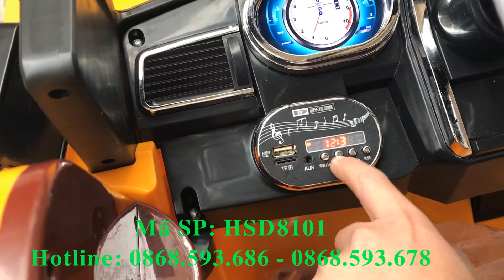Xe ô tô điện trẻ em HSD-8101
Dáng địa hình khủng, 4 động cơ, chạy 12V, ghế ngồi rộng, đèn đẹp mắt. Đầy đủ chức năng: còi, đèn, nhạc, volume, số tiến/lùi, điều khiển từ xa, bập bênh, cổng usb,... Click xem chi tiết tại
Trụ Sở: Số 14 ngách 30 ngõ 9 Minh Khai - Hai Bà Trưng - Hà Nội (ngõ rộng ô tô đỗ cửa, cách mặt đường Minh Khai khoảng 100m). VÀO NGÕ 9 ĐẾN SỐ 28 RẼ PHẢI, ĐI KỊCH ĐƯỜNG NHÀ THỨ 3 BÊN PHẢI - Xem bản đồ
Chi nhánh HCM: 341/3A3 (Số 3 Lô A3 Cư xá thể dục thể thao) Lạc Long Quân, P5, Q11, HCM (ngay ngã ba hẻm 341 Lạc Long Quân và đường Nguyễn Văn Phú) - Có chỗ đỗ xe ô tô-xe máy thoải mái trong cư xá.